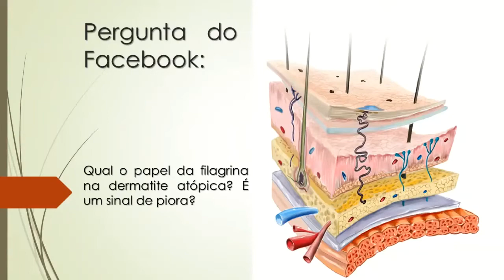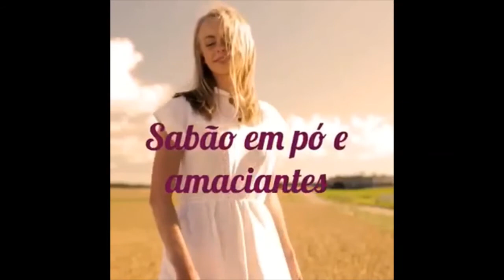Qual o papel da filagrina na dermatite atópica? | É um sinal de piora?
A dermatite atópica (DA) é elencada como uma das dermatoses inflamatórias mais comuns, com prevalência mundial variando entre 1% e 20%. Na
América Latina, incluindo o Brasil, a prevalência média da DA entre adolescentes
e crianças, avaliada pelo International Study of Asthma and Allergies in Childhood
(ISAAC), está entre 10,6% e 11,3%, respectivamente. O impacto desta doença
na qualidade de vida dos pacientes e suas famílias é marcante.
Defeitos na barreira cutânea em pacientes com DA, que poderiam constituir
a alteração primária na doença, tem sido identificados em estudos recentes.
Esses defeitos levariam à maior penetração de alérgenos, micro-organismos,
particularmente Staphylococus aureus e substâncias irritantes, que por sua vez
estimulariam a resposta imune na direção de um perfil Th2. Suporte para esta
teoria vem da descoberta da associação da DA com mutações no gene da Filagrina
(Filaggrin, filament-aggregating protein/FLG), proteína essencial para a formação
e manutenção da integridade da barreira cutânea.